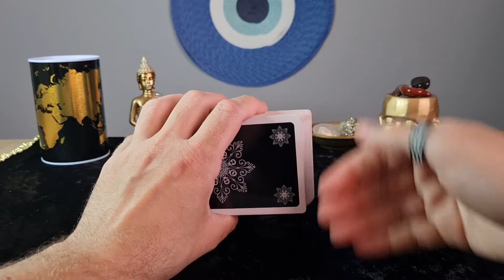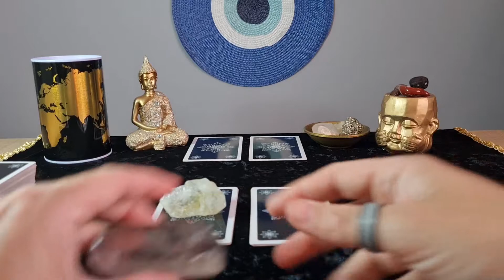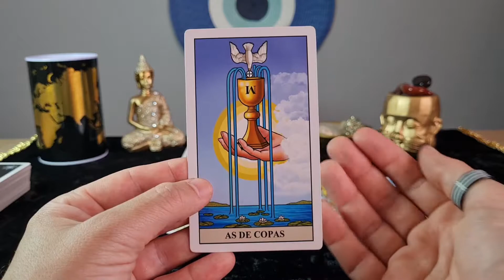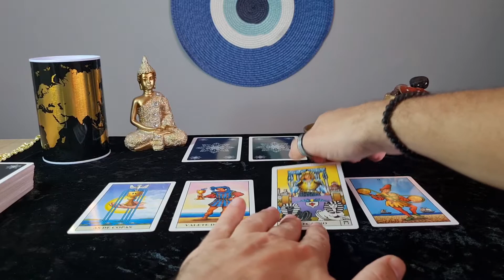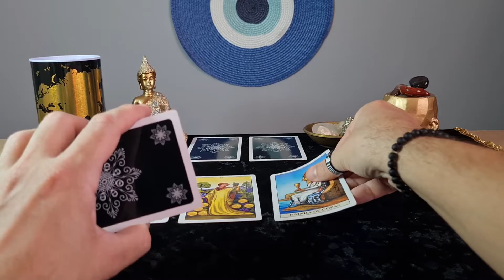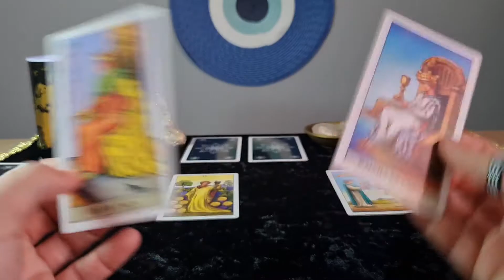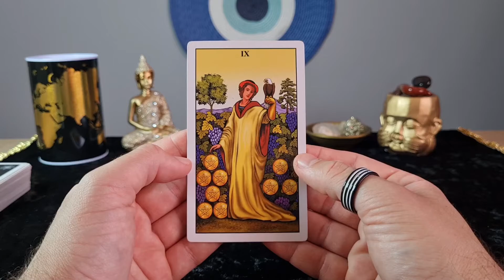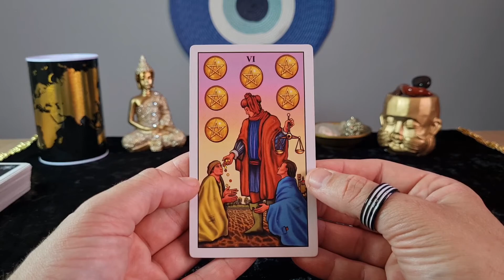TAROT: Saiba AGORA como serão TODOS os campos da sua vida em SETEMBRO de 2021.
Escolha um dos montinhos do Tarot e saiba quais energias vão te acompanhar no mês de SETEMBRO de 2021!

Previsões válidas para todos os signos e todos os campos da sua vida: amor, relacionamento, trabalho, finanças, saúde, amigos e família.

Se você clicou neste vídeo, isso quer dizer que o oráculo quer conversar com você e te enviar uma mensagem de acordo com a energia que você está vibrando! Escolha o seu montinho de cartas e saiba o que te espera em um futuro próximo.

Elementos ar, água, fogo, terra e todos os signos: Áries, Escorpião, Libra, Câncer, Capricórnio, Aquário, Peixes, Sagitário, Touro, Leão, Virgem, Gêmeos.

Trilha sonora:

Músico: LiQWYD

Músico: LiQWYD